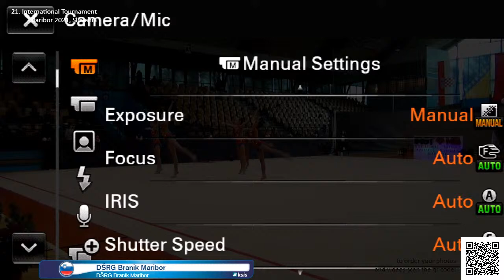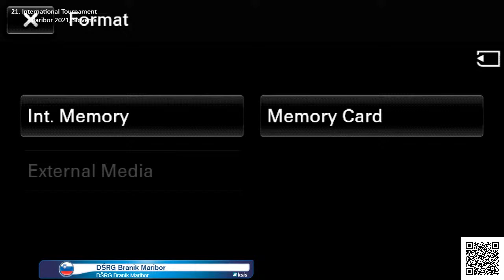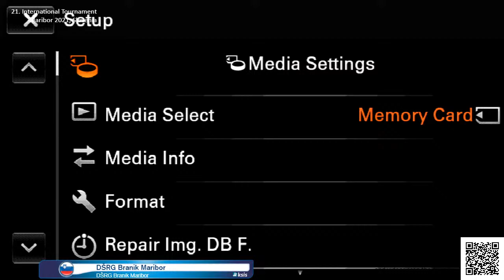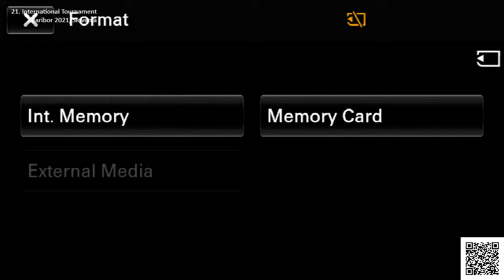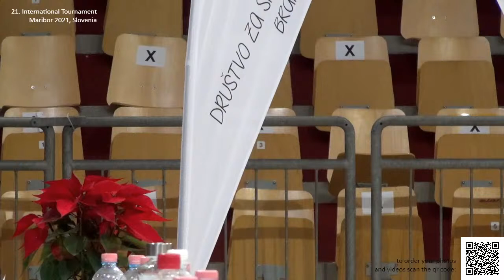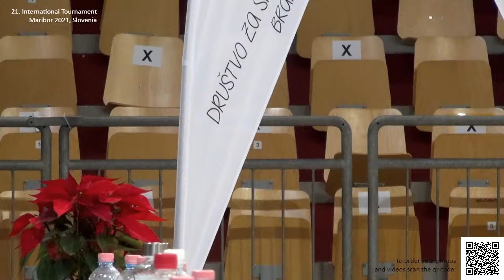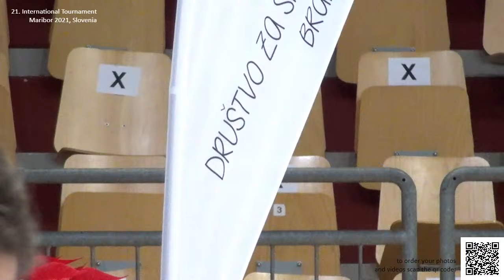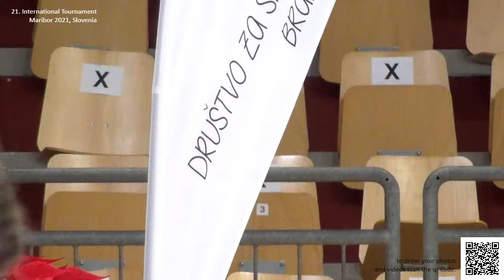Maribor 2021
To order videos and photos please write to Daniel at:
Many beautiful photos and a HD video of each routine a particular gymnast (or a group) performs will be included in the package. A package of photos and videos of one gymnast (or one group) costs €30